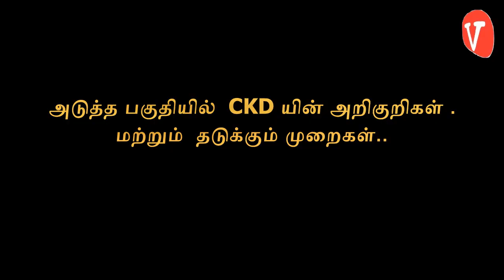CKD பகுதி I - கிட்னி என்ன வேலை செய்கிறது? பொதுவாக கிட்னியை பாதிக்கும் நோய்கள் என்ன?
உடலில் கிட்னி  உடலில் எந்த இடத்தில உள்ளது, அதன் முக்கியத்துவம் என்ன? மற்றும் CKD (நாற்பட்ட சிறுநீரக சிதைவு நோய்) வருவதற்கான காரணங்கள் என்னென்ன? என்பதை விளக்குகிறார் சிறுநீரக சிறப்பு மருத்துவர் DR .வெங்கடேஷ் அவர்கள்.